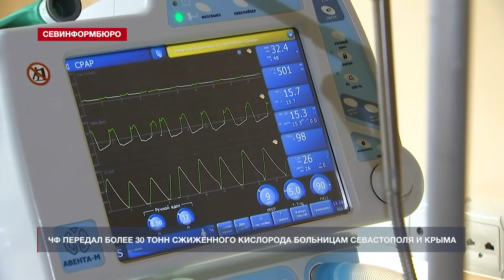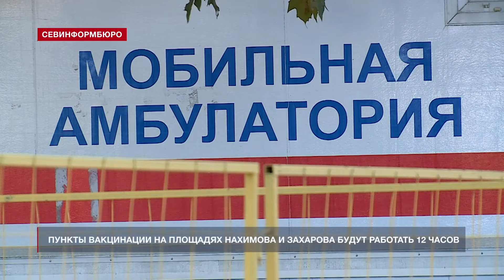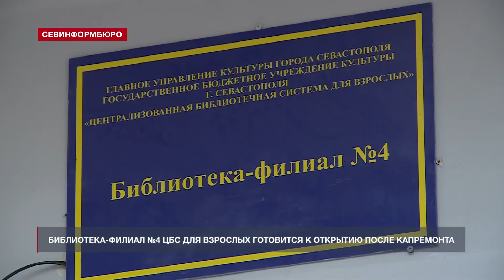Новости Севастополя от «Севинформбюро». Выпуск от 16.11.2021 года (10:00)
Главные новости Севастополя к этому часу:

- Через три года Севастополь и Санкт-Петербург свяжет прямая трасса;
- Корабли ЧФ приняли участие в учениях с ВМС Алжира;
- ЧФ передал более 30 тонн сжиженного кислорода больницам Севастополя и Крыма;
- Пункты вакцинации на площадях Нахимова и Захарова перестанут работать круглосуточно;
- Искусственный газон появился на скандальном долгострое – стадионе «Горняк»;
- В библиотеке-филиале № 4 ЦБС для взрослых завершился капитальный ремонт;
- Севастопольские аграрии собрали на 23% больше винограда, чем в 2020 году.